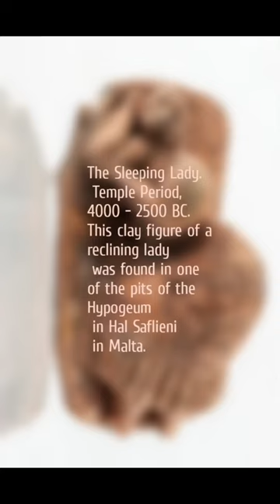the Sleeping lady temple Period, 4000 - 2500 BC. This clay